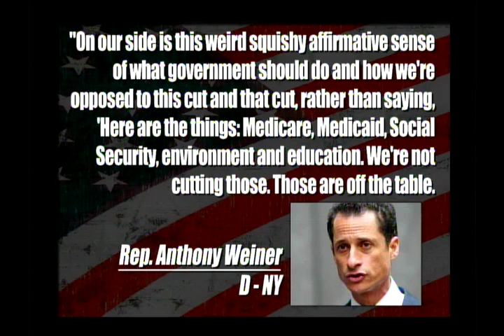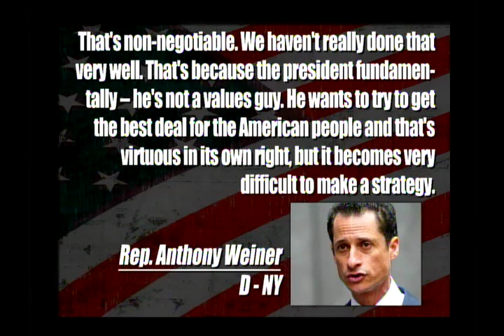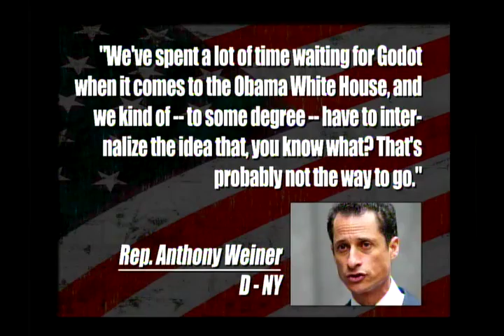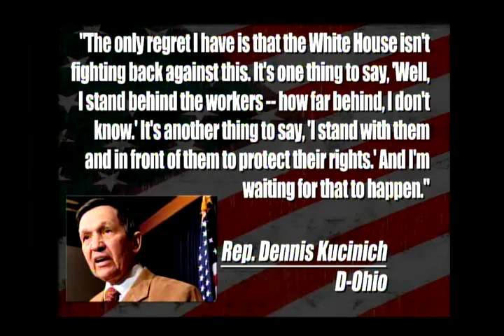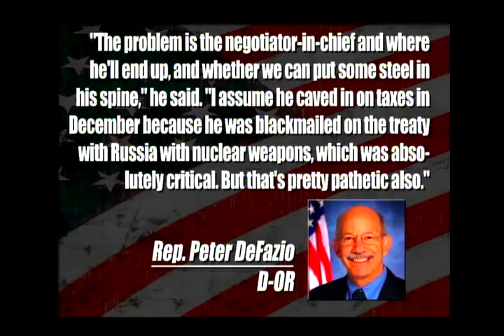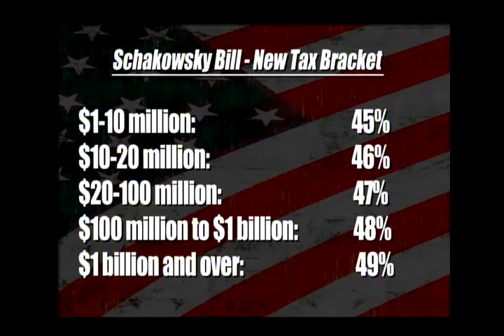TYT - Extended Clip - March 17, 2011